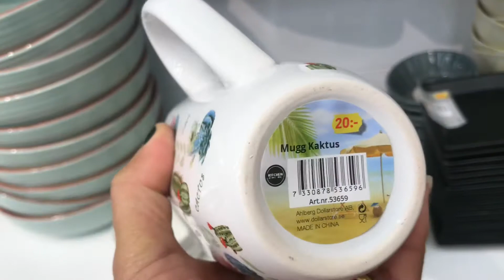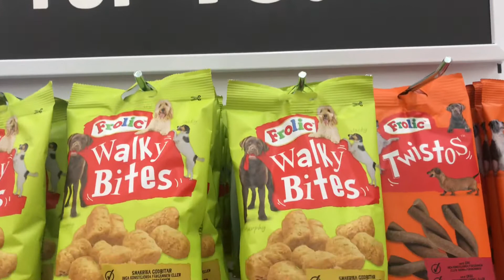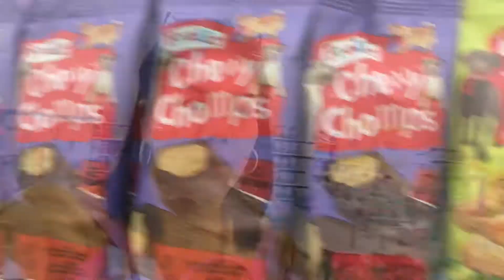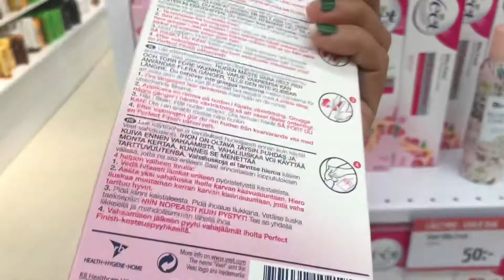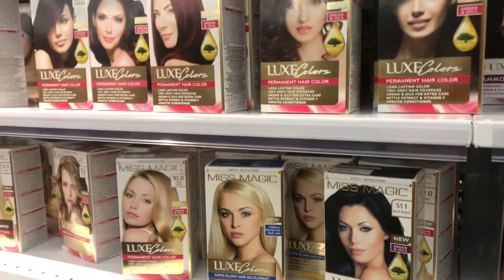ของถูกที่สวีเดน... คล้ายๆตลาดนัดใหญ่ ที่บ้านเรา ทุกอย่างเริ่มต้นจาก 10